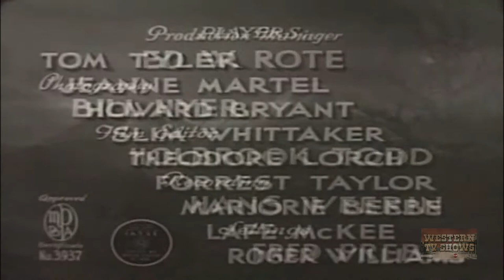Lost Ranch (1937) | Full Movie | Tom Tyler | Jeanne Martel | Marjorie Beebe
Watch Lost Ranch (1937) Full Movie on Western TV Shows

Cattlemen's Protective Association agent Tom Wade and his partner Happy are assigned to look into the disappearance of rancher John Carroll, who has been abducted by Carson, who wants to use his out-of-the-way ranch as a base for his smuggling operations. Complications arise as Carrol's daughter, Rita, looking for him, has an unfriendly run-in with Wade, then later is herself kidnapped by Carson.

Director: Sam Katzman
Writers: Basil Dickey
Stars: Tom Tyler, Jeanne Martel, Marjorie Beebe